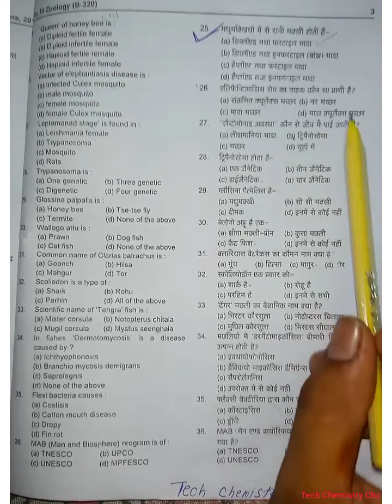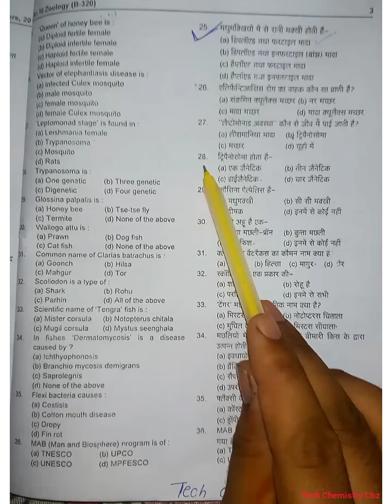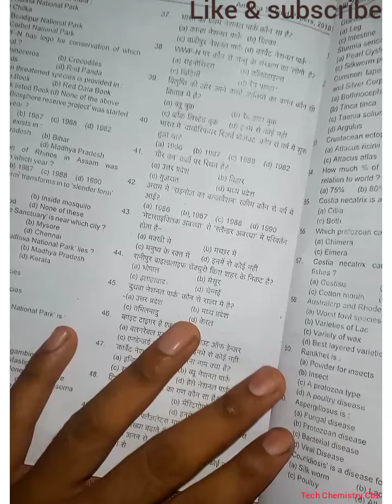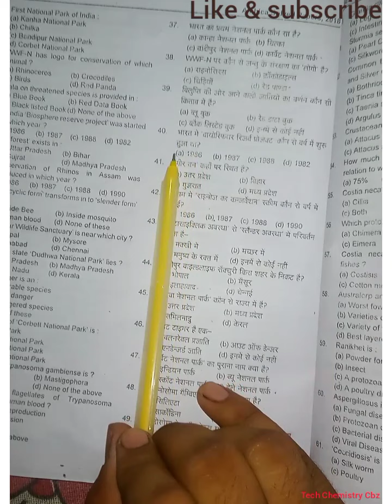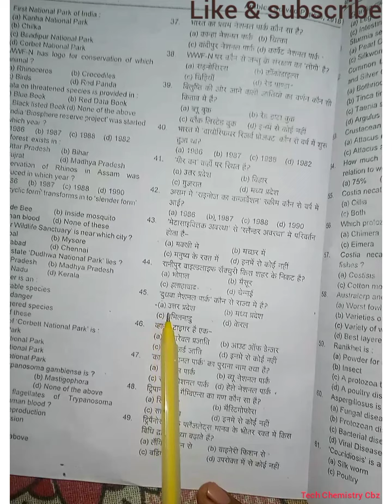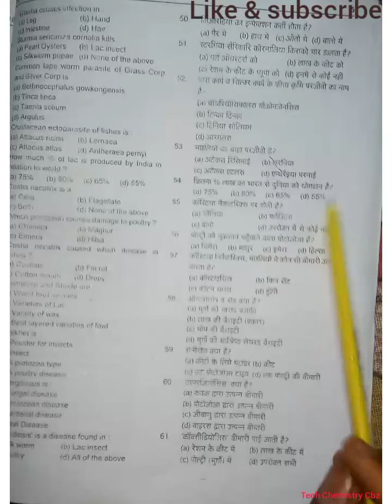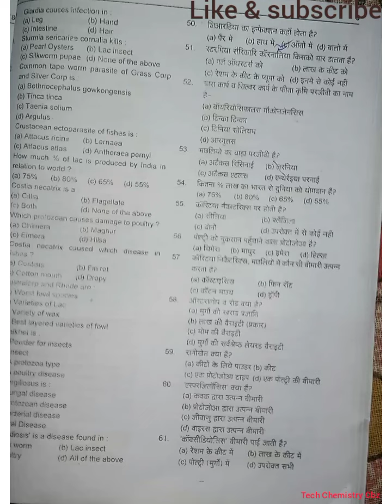part 2 zoology Bsc3rd year important mcqs2018 previous paper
Created by bsc3rd important question mcqs